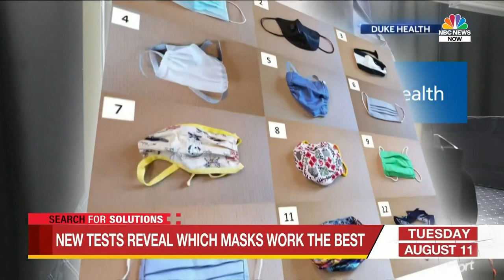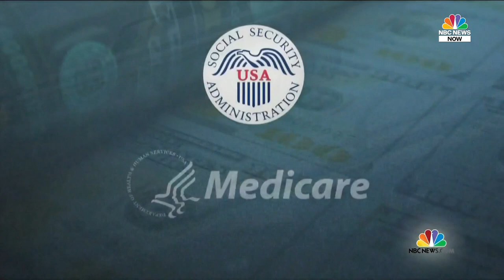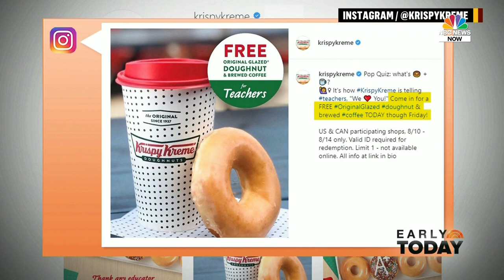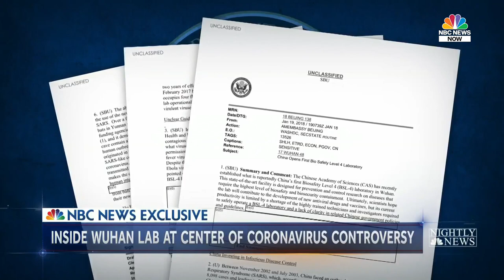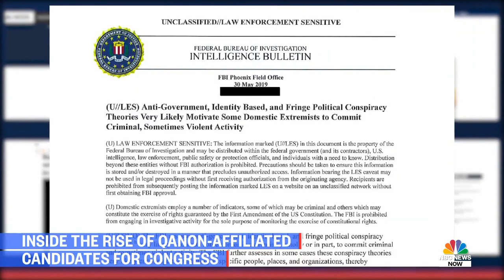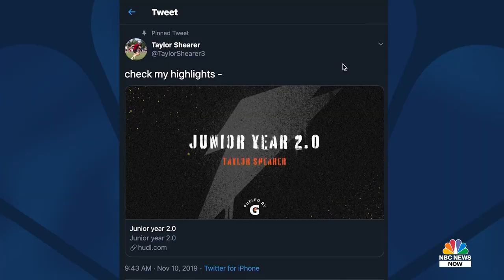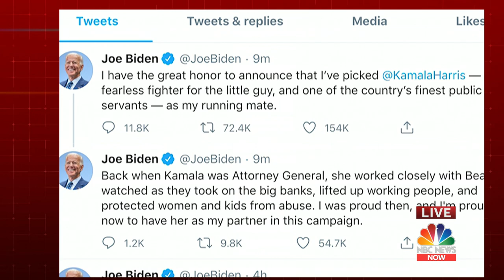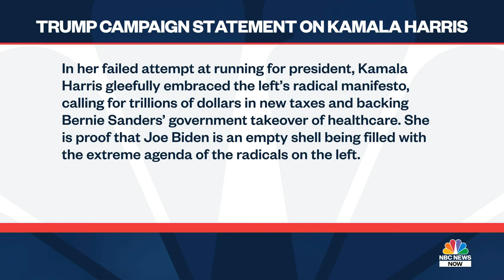Watch NBC News NOW Live - August 11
Full NBC News NOW Coverage - August 11 | NBC News Now